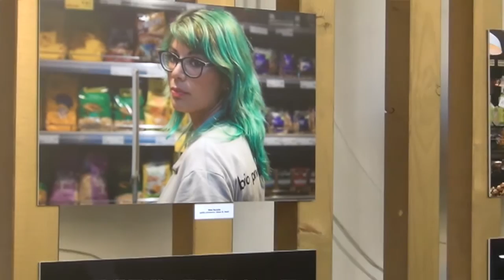Mostra Fotografica: Donne & Lavoro intervista a Isabella Bonfiglio Consigliera di Parità Città M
Donne nel mondo del lavoro nel Sud, a partire dal primo novecento sino ai giorni nostri
La mostra è stata realizzata con il contributo dell'archivio fotografico di Luisa Festa- Consigliera di Parità emerita della Provincia di Napoli da anni presente nelle mostre fotografiche con i suoi scatti su Donne e Lavoro e Paolo Menduni - fotografo, dopo le mostre "Milano-Istanbul" all'Arco Catalano e "Nel Segno della Croce" al Museo Diocesano di Salerno, ha esposto al Pan, in occasione del Marzo Donna2016, alcuni scatti su Donne & Lavoro che ripresenta, arricchendoli di nuove immagini.
La Mostra permarrà nel Chiostro antistante la Sala Consiliare dal 28